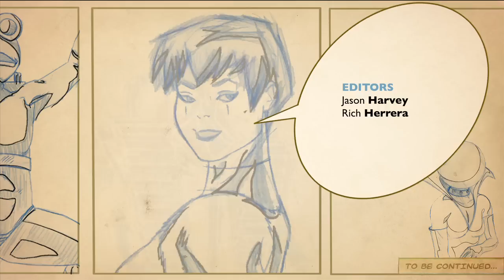MARVEL: ALL WINNERS SQUAD - Pilot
A new web series from Marvel! They're the best there is at what they do, and what they do is...well, just watch!